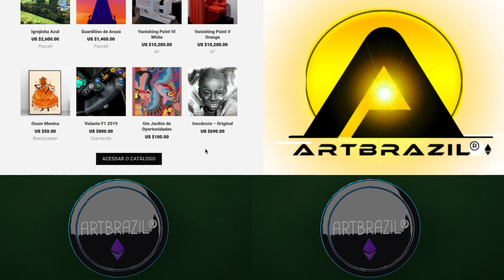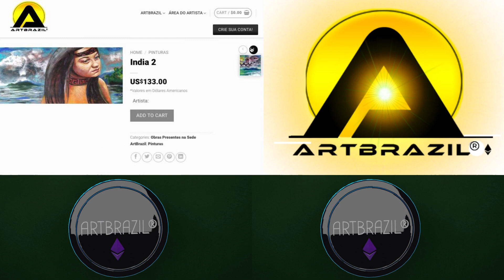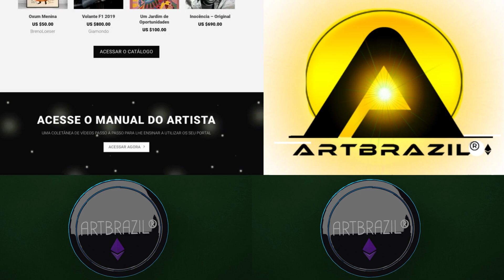ArtBrazil para Compradores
Artbrazil para compradores, se Você tem interesse em adimirar Obras ou presentear uma pessoa especial, Confira esse Excelente Projeto.
Artbrazil for buyers, if You have interest in adimirar Works or gift a special person, Check this Excellent Project.